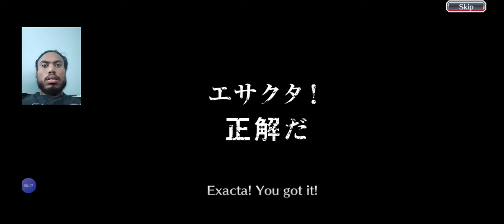Brave Souls Online.ナイス